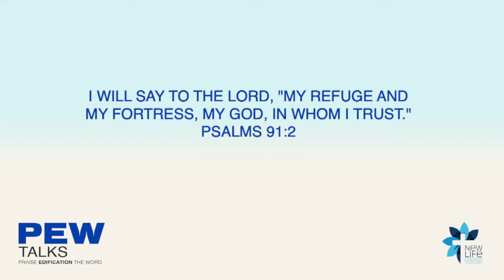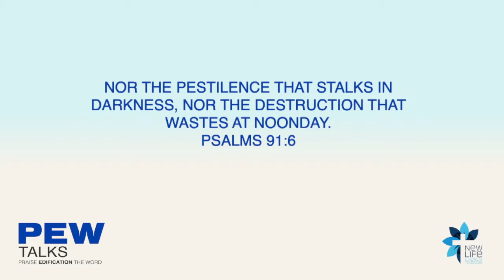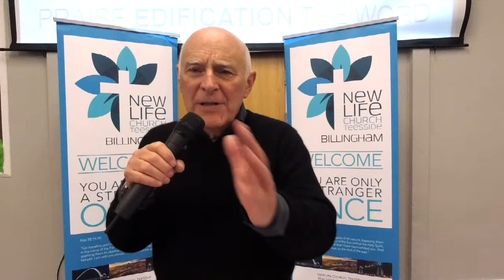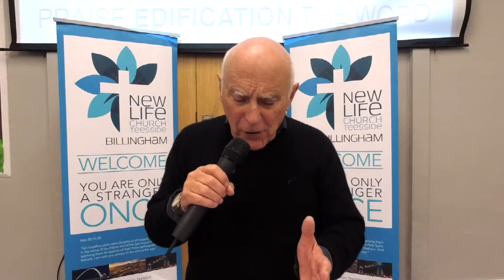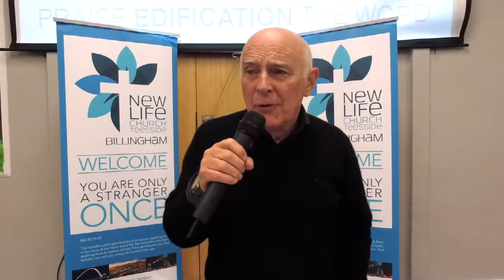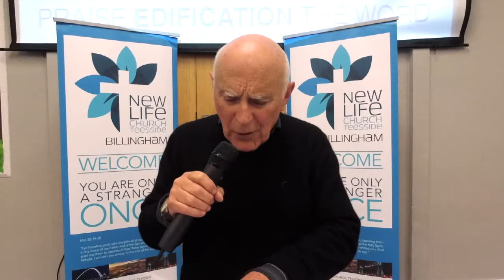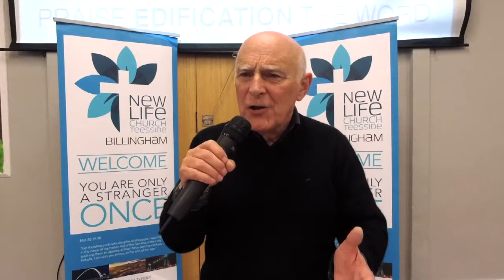Alan Coyle - He shall deliver you from the fowler - PEW Talks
Welcome to PEW Talks - designed for us to talk and share about Praise, Edification and The Word. In this session, Alan looks at Psalm 91 and looks at the ways in which we are delivered from the ways Satan tries to knock us off course.